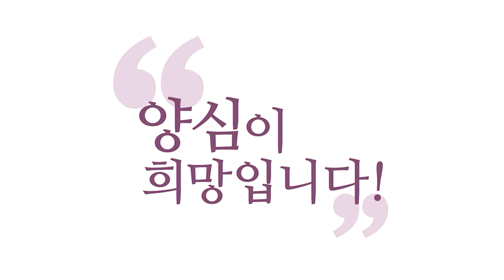[3분 인문학] 함께 만들어 가는 기쁨 세종리더십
230615 정토라이브

(최근에 세종대왕 책 봤는데
본인이 잘 아시면서도 일은
전문가들에게 분업을 시키더라고요
대신에 계속 감시하시고)

혼자서 어차피 못 해요
그러니까 전문가들을 활용하고
전문가들이 양심적으로
일할 수 있는 보살로
거듭나게 만들어주지 않으면 안 돼요
계속 뭐 불협화음도 있고
싸움도 나겠지만
한 명 한 명이 아무튼
각성해주지 않으면 팀플이 안 돼요
나 잘났다고 내 말만
듣게 해놓으면요 내가 가버리면
다 끝나요 다 죽어요

조직 자체를 건강하게
만들 수 있어야 보살이거든요
나만 잘나서가 아니라
모두가 자기 안에 있는
잠재력을 끌어내서 선을 이루고
홍익인간 할 수 있고
공덕을 짓게 도울 수 있어야
진정한 리더거든요
그게 세종 정신이죠 대칸 정신
세종은 대칸 소리 들을만하죠
세종 대칸 정신이죠
세종대왕이 4군 6진 개척할 때
회의할 때 회의에서 결정 내렸는데
김종서하고 최윤덕 장군이
현실성 없다고 하니까
바로 바꾸셨죠 계획을
이게 세종 정신입니다
김종서 최윤덕이 막 뭐라고 하면
'이 새끼들' 하면서도 바꿔주는 정신
자명하다니까
전문가들이 자명하다잖아요

그러면 이런 거예요
내가 아무리 하고 싶어도요
그 일을 실제 추진하는 사람들이요
설득이 안 되잖아요
그거 맞춰주는 게 세종 정신
그 사람들 수준에 맞춰줘야 해요
왜? 내가 하는 건 아니니까
내가 다 하는 건 아니니까
그들하고 같이 일을 해서
같이 공덕을 쌓는데
파트너가 파트너 관계인 거예요
그러니까 세종대왕한테는
모든 신하들이 파트너죠
파트너가 못하겠다고 하면
맞춰주는 거예요
그래야 일이 되죠 근데 지금
우리나라 같으면 어때요?
대통령이 까라면 까로 가겠죠

그럼 이제 뻘짓을 하는 거예요
아닌 것 같은데도
일선에서는 아닌데도
까라면 까야 돼요
윗선에서는 자존감이 그거밖에
자존감 세울 게 없거든요
내가 말한 대로
실제로 이루어지는 거
그걸로 뿌듯해 하는 거예요
내가 내가 대통령 된 보람이 있군
내가 장관이 된 보람이 있군
내 말대로 굴러가는 걸 보면서
까라면 까는 걸 보면서
자기의 지위에 만족을 얻는 거죠
근데 진짜배기는 안 그렇죠
같이 함께 역량을 총동원해서
자명한 작품을 만들어 가는데
희열를 느끼는 거예요
거기서 보람과 만족을
느끼는 거예요
그러니까 전혀 일하는
관점이 다른 겁니다